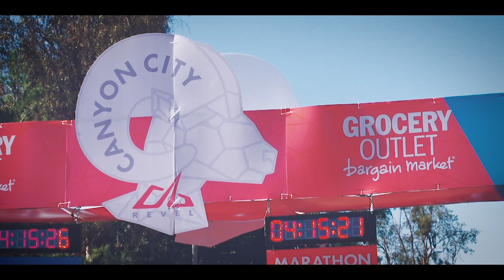2015 REVEL Canyon City Half Marathon: Stephen Myung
Stephen Myung in the 2015 REVEL Canyon City Half Marathon.